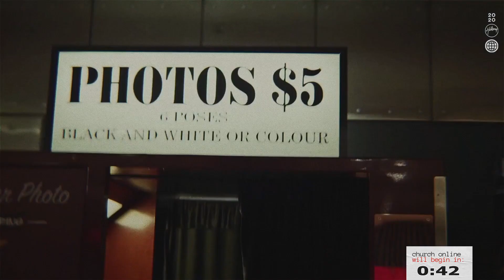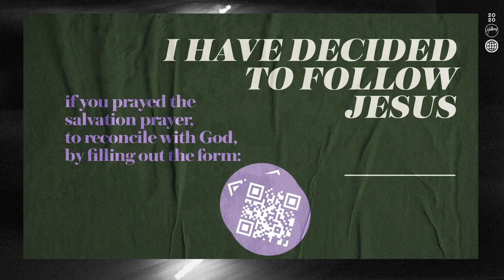Online Service - June 14 2020 | Hillsong Church Moscow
Welcome to the online service of Hillsong Church Moscow. We hope that you will be inspired with worship and message.

For more info about Hillsong Church Moscow, how to stay in touch, to submit a prayer need, to give an offering, to connect to Hillsong Kids service (3 to 10 y.o) visit our

SONG LIST
Смотрим Мы На Христа / Look To The Son
Он посреди Огня Со Мною / Another In The Fire

IF YOU HAVE DECIDED TO FOLLOW JESUS
We will be happy to get to know you and celebrate with you, give you the Bible as a present and pray for you. Please, leave your contacts so we can get in touch with you and send you the gift.

IMPORTANT INFO
➤ Submit a prayer need

📞 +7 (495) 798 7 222